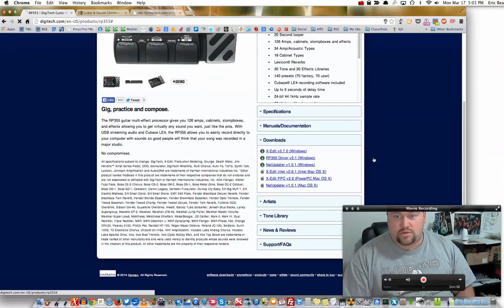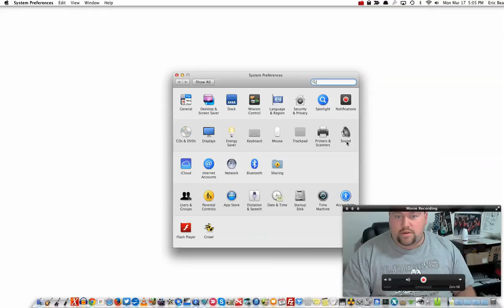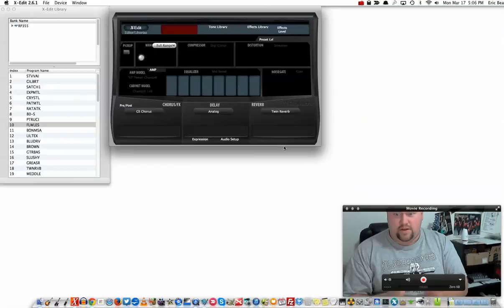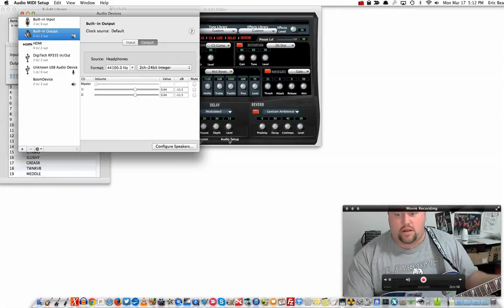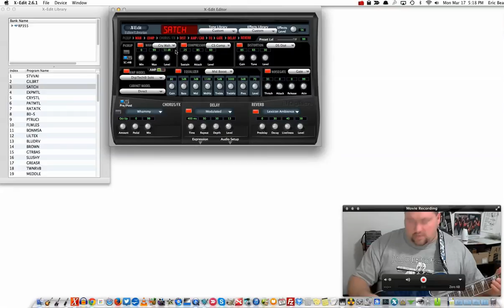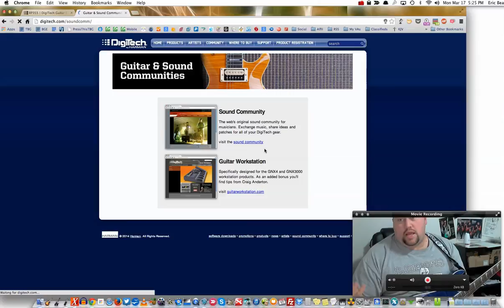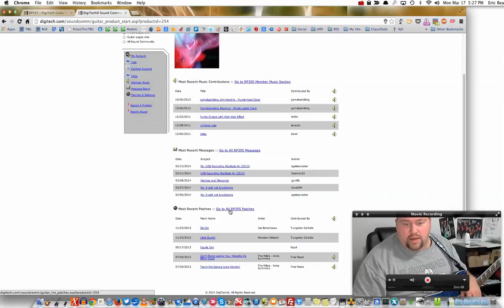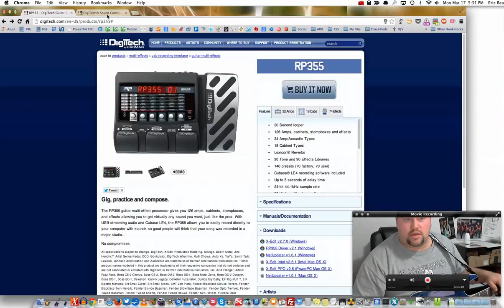Digitech RP Series X-Edit Pt. 1 | Overview & Setup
It's time for another Screencast video! In this video, I'll show you a great discovery I recently came across that could have saved me TONS of time when editing my Digitech RP355 presets: The X-Edit software!

The X-Edit software is standard for many of Digitech's line of effects pedals including the RP155, RP255, RP355, RP500, RP1000, and the new interface for the new RP360 and RP360XP pedals (Amazon link below).

After watching this video you'll see how EASY it is and, most importantly, how INSTANT the presets are customized saving you the time you've been wasting using your feet!

So sit back, relax, and enjoy the show.  Here's hoping you learn something new that will help you along your journey.

Like the products I use, review, and mention in my videos such as my guitars, pedals, strings, etc.? Use my Amazon link when you purchase to show your support for my channel

Your comments below are welcome, but please NO profanity!

"10 Three Easy Bluegrass Licks"